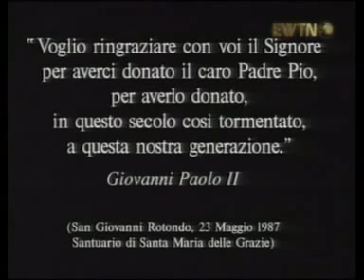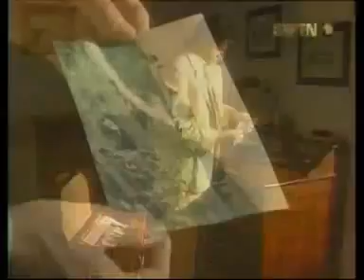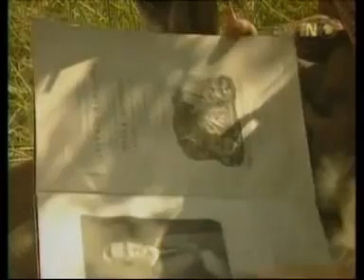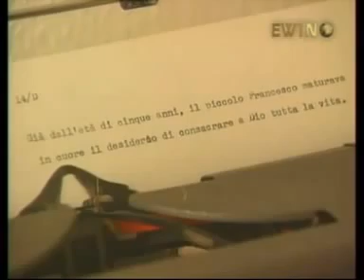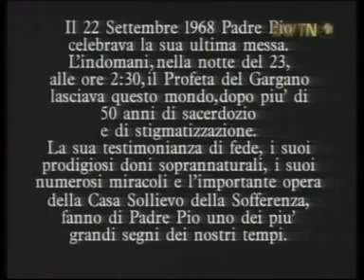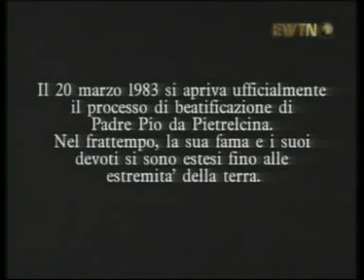La Noche del Profeta Padre Pío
Documental Completo en español